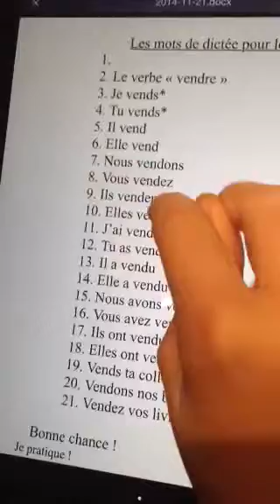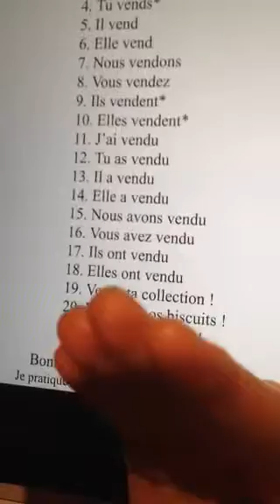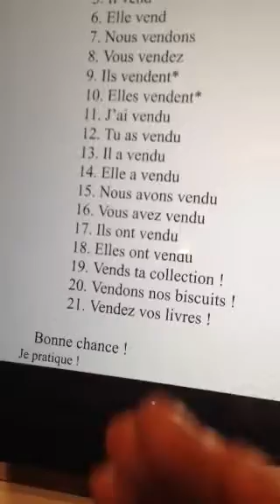Le 21 novembre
Monsieur Main lit la dictée!